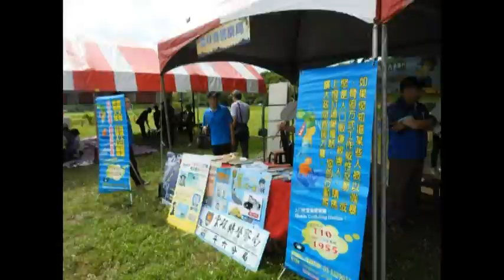Produce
為解印尼籍移工思鄉之苦及肯定其對雲林縣之貢獻，雲林縣政府特舉辦印尼新年活動，於6月8日（星期六）上午8時起在斗六市人文公園舉辦「印尼新年活動」，藉以釋放印尼移工的工作壓力，一解印尼移工思鄉之愁，增進國人認識外籍移工之文化，達到外籍移工與本國人彼此尊重與瞭解的目的。縣長張麗善表示，雲林縣的外籍移工共有19,820人，其中印尼籍移工就有8,741人，大多數擔任家庭看護工及廠工，大部份印尼籍移工主要信奉伊斯蘭（回）教，伊斯蘭齋戒月為期30天，齋戒月結束後的開齋節，相當於華人的農曆新年，開齋節當天信徒將進行祈禱，代表新生。雲林縣政府首次舉辦外籍移工開齋節活動，與穆斯林移工朋友歡慶過年。外籍移工們互相祝福，歡慶新年，接著在歡樂的氣氛欣賞印尼舞蹈表演，隨樂舞擺動解鄉愁，欣賞異國文化、印尼特色美食品嘗。108年慶祝印尼新年活動，為讓大家更了解印尼籍移工的宗教信仰，提倡尊重、包容、互相的友善環境。 與會之副縣長謝淑亞、斗六市長林聖爵也分別致詞。勞工處長張世忠也表示，開齋節是伊斯蘭教一年中重要節日之一，在經過為期一個月齋戒月後，穆斯林家家戶戶會享用豐盛的開齋飯，以慶祝一整個月的齋戒功德圓滿，並會與親友相聚，共同歡慶開齋節，本活動感謝移工朋友的幸苦，透過正當休閒活動，舒緩外籍移工作壓力、增進勞工間之互動，最感謝印尼看護工對本國家庭的幫助，減少家庭經濟的壓力及心理的負擔。所以要尊重穆斯林移工不吃豬肉的信仰，雇主與移工溝通良好，產生好感情，受照顧者及工廠才會獲得更好的生活品質。參與人員還有縣長秘書何圳鈞、勞工處副處長陳良駿、勞動條件科長游淯棋、新聞處郭王吉士科員、許秀鳳、民政處劉素蘭科員、林內鄉公所李詩曄課長、救國團斗六市團委會前會長張起凰夫婦、彰源公司代表、警察局婦幼隊隊長及同仁、斗六分局副局長李仁及同仁皆到現場宣傳165等有獎徵答，1955、外勞相關法令、人口販運防制等，活動在禱告祈福縣長切薑黃飯、印尼民族舞蹈表演、有獎徵答、樂團表演、外勞自由演唱、品嚐印尼傳統美食中畫下圓滿結束。